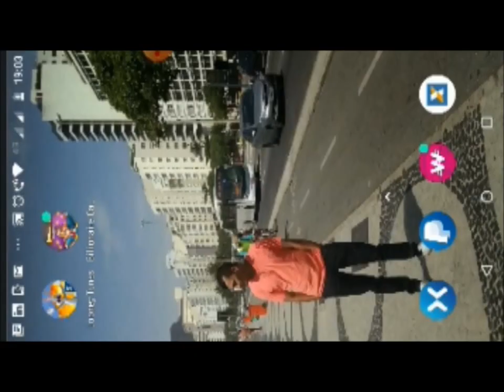Segredo P/ Bater Nível 100 no Billionaire Cassino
Meu Link Faça  o Cadastro e Descubra Como Ganhar dinheiro No WowApp
Essas São As Funções no WowApp Que Recebemos no Dia Seguinte e na Hora.
1-Ir As Compras, Pode Ser No momento da Compra ou Dia Seguinte.
2-Jogar Online
3-Faça Chamadas, Depois da Ligação Você Recebe e é Atualizado no Dia Seguinte.
4-Smart Slide, DesBloqueio de Tela no Android e Smartphone
5-Smart Web, no PC e Notebook
6-Chat & News, Chat nos Celulares (BATE PAPO) e Ler Notícias
7-Computar Web, PC e Notebook, CHAT-PATE PAPO.
8-Adgate, Após Instalar os Games, aplicativos e Quis! Leia as Instruções.
9-AppZilo, Pode ser Na Hora ou de 1 até 3,8 ou 20 Dias.Pra Receber!
10---(OBS, Já os Quiz, Pesquisas e Questionários Recebemos Na Hora!)